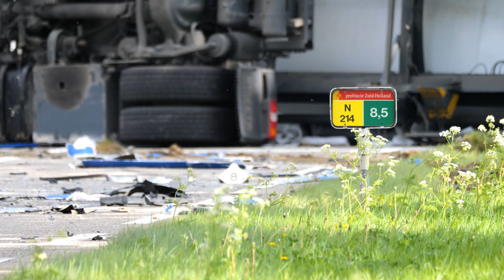Tankwagen kantelt bij ongeval op N214 Bleskensgraaf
Op de N214 ter hoogte van Bleskensgraaf is dinsdagmiddag 26 april een tankwagen gekanteld na een aanrijding met een personenauto. De tankwagen zou geladen zijn geweest met 36 ton cementpoeder. De weg is urenlang volledig afgesloten geweest voor onderzoek en berging.